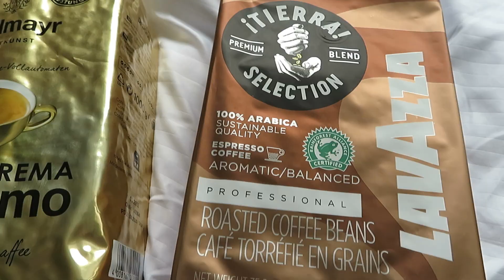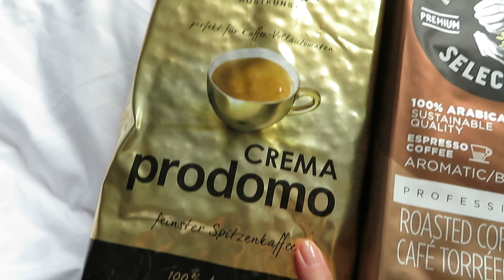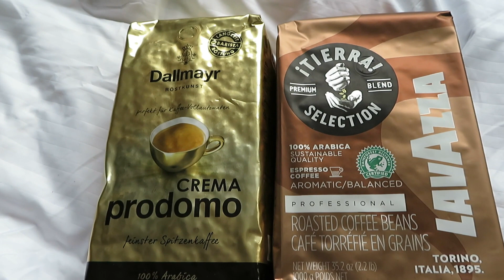Vlog - Bułki z sezamem 🥯 i SklepKawa ☕️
🎶 Muzyka  :
ES_Bedroom - Loving Caliber
ES_I Waited for You - Tellow feat. Klara Larsson
ES_Go Indercover (Tribute Version 2 ) - Akerman feat. Dag Lundberg

🎞 Edycja:
Canva
PiscArt

💌 📯 Znajdziesz mnie:
Angelika Niedbała
skr.poczt.2
ul. Władysława Broniewskiego 2,
01-783 Warszawa